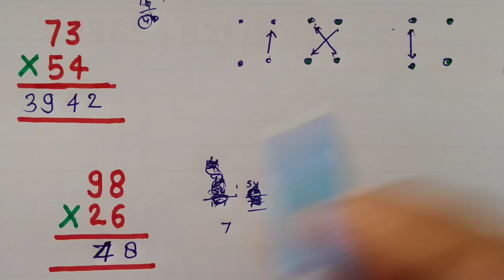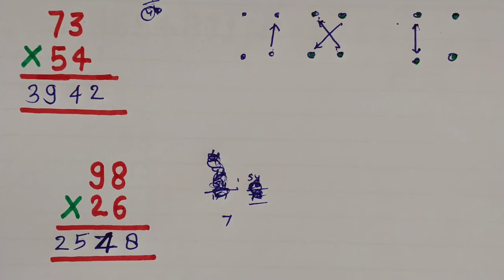2&3अंकों का गुणा करने की सबसे आसान विधि | Guna fast trick multiplication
2 अंकों का गुणा करने की सबसे आसान विधि |  Guna fast Trik | guna  short trik | guna | multiplication

Hello friends welcome to Apoorv arya study channel
dosto aaj ke is video me Maine bataya hai ki guna karne ka Short Trick kya hota hai fast multiplication Kaise karte hain

topic covered

१) दो अंकों का गुणा करने की सबसे आसान विधि
२) Guna karne ka asan tarika
३) Two digit fast multiplication
४) How to multiply two digits
5)Multiplication trick hindi
6)Guna karne ki Short Trick
7)do ank ka guna kaise karte hain
8) 2digit multiplication
9)2digit multiply trick
10) how to multiply two digit fast
11) multiply karne ki short trick
12) do ank ka guna kaise karte hain
13) guna karne ka method
14) Guna Karna seekho
15) guna ke questions
16) guna ke saval